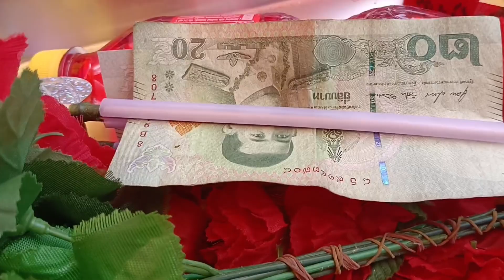ท้าวเวสสุวรรณ ชลบุรี โชคลาภเงินทองไหลมาเทมาพิสูจน์แล้วจริง